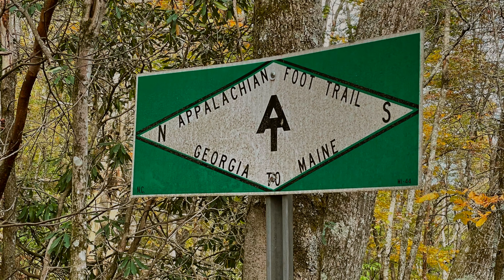Nantahala Forest & the Appalachian Trail, NC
The Nantahala National Forest is the largest of the four national forests in North Carolina, lying in the mountains and valleys of western North Carolina. Second to the Pacific Northwest, the Nantahala is the wettest region in the country. Due to its environmental importance and historical ties with the Cherokee, the forest was officially established on January 29, 1920 by President Woodrow Wilson. The word "Nantahala" is a Cherokee derived, meaning "Land of the Noonday Sun." In some spots, the sun reaches the floors of the deep gorges of the forest only when it is high overhead at midday. This was part of the homeland of the historic Cherokee and their indigenous ancestors, who have occupied the region for thousands of years.

- Wikipedia

• LIKE this video if you love the outdoors
• SHARE with a friend who needs a breath of fresh air

Creek’s Gear:

Backpack: Osprey Rook 65
Backpacking Stove Kit
Boots: Under Armour Micro G Valsetz
Sleeping Bag
Tent (updated version): Coleman
Trekking Poles: Trail Buddies
Water Filter: Sawyer Squeeze
Water Reservoir: Platypus

Camera & Technical Gear:

GoPro Hero 9
GoPro Video Stabilizer
iPhone 12 Pro
iPhone Video Stabilizer: DJI
Panasonic Video Camera
Tripod: Amazon Basics